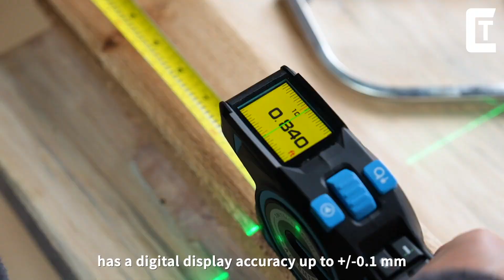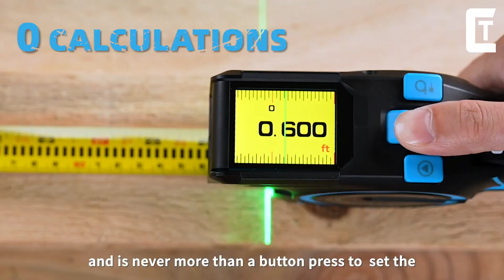Construction Technologies & Tools That Are Next Level ▶56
The invention of the tool is one feature that differentiates us from any other animal, and humankind hasn't stopped improving and creating new ones. The intensive use of tools has allowed humans to create a civilization. Watch this video in which we present the different tools that make our daily work easier.

0:00 INTRO

0:13 ACEGMENT

1:16 FEDA

2:20 MULTIIII

3:00 PANTHER EAST

4:00 TRELAWNY

4:44 ARDEX

5:34 GEDA

6:00 BERGER

7:03 PRO TOOLS